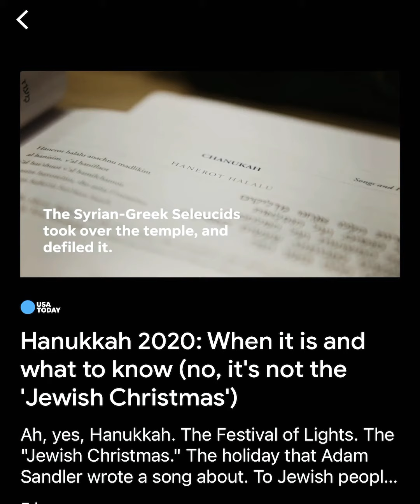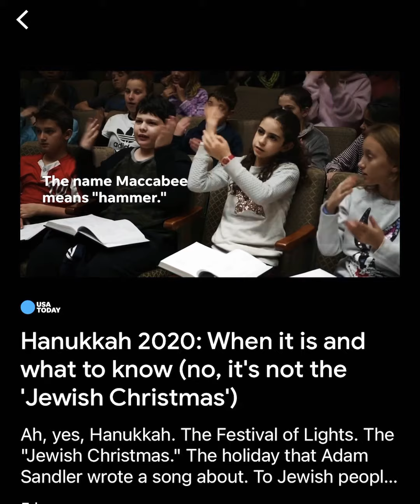Rev 2:9 | 1 Tim 2:12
Rev 2:9 I know thy works, and tribulation, and poverty, (but thou art rich) and I know the blasphemy of them which say they are Jews, and are not, but are the synagogue of Satan.

1 Timothy 2:12 But I suffer not a woman to teach, nor to usurp authority over the man, but to be in silence.